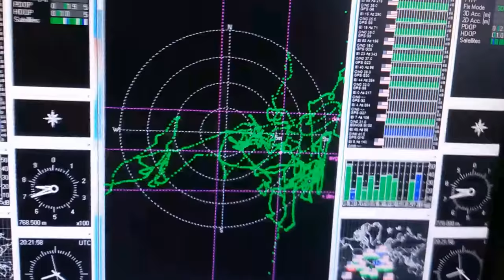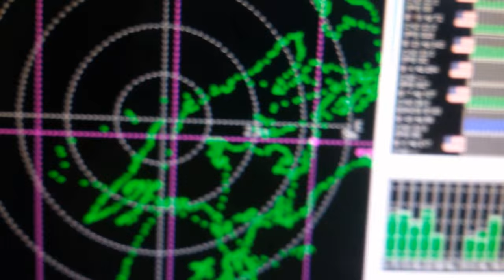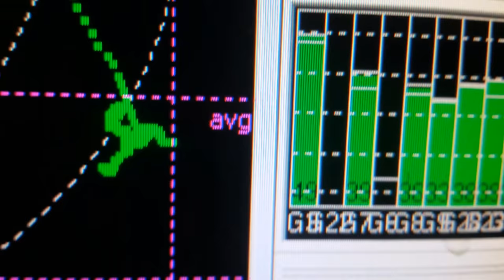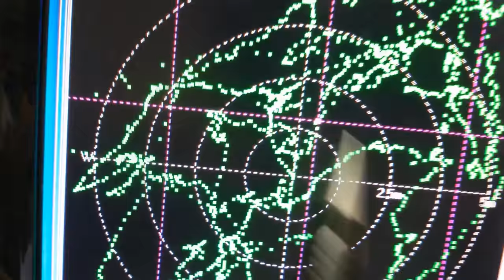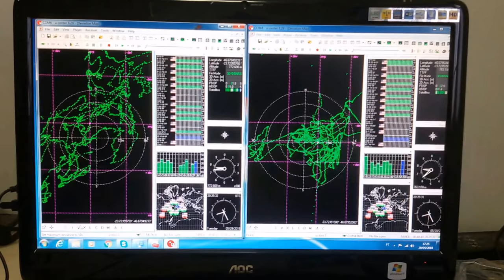GPS TECNOLOGIA DE DIVERSIDADE MAIS SINAL E MAIS PRECISÃO SERGTECH SERGTEC